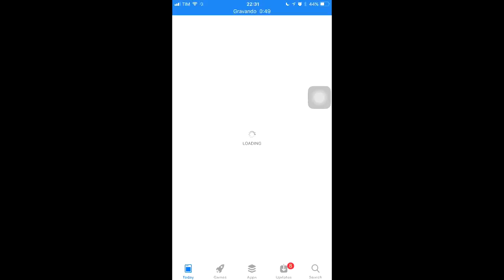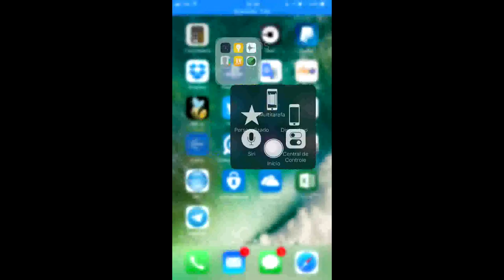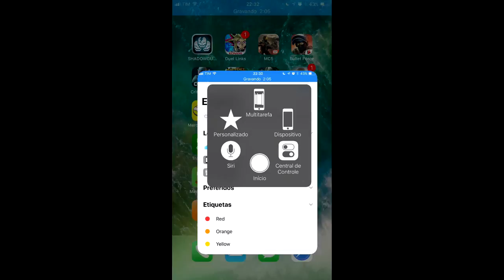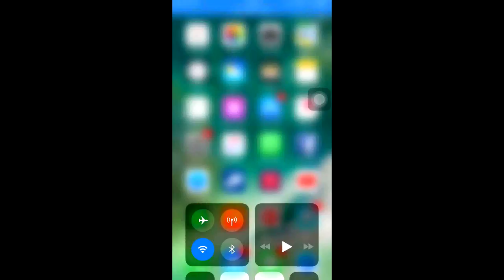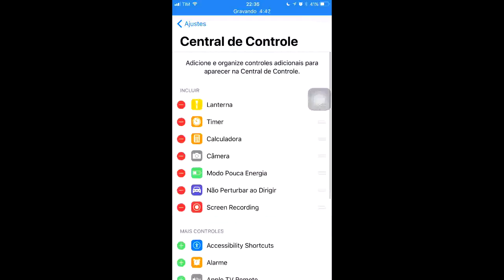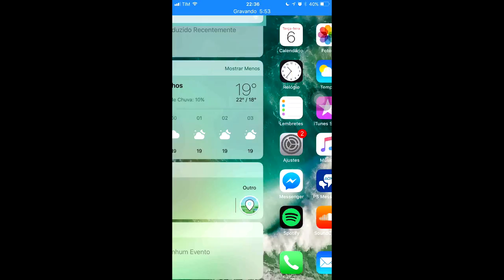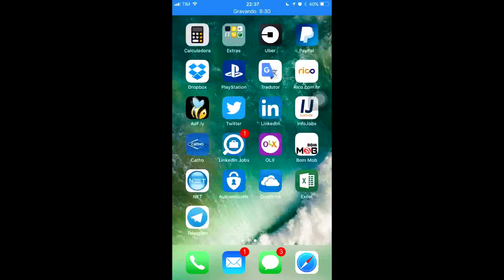📱 iOS 11 BETA 1 | REVIEW + TUTORIAL DE COMO INSTALAR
A Apple anunciou o iOS 11 com mudanças drásticas em seu visual, veja como está até o momento com o iOS 11 beta 1, e se quiser, veja como baixar e instalar no seu iPhone:

2º Passo: Clique na opção iPhone

3º Passo: Instale o Perfil

4º Passo: Reinicie o seu aparelho

5º Passo: Vá em Ajustes, Geral,  Atualização de Software e baixe essa atualização.

Lembre-se de fazer um Backup antes de tudo. Não indicamos esse Beta no momento para usuários que não entende o que significa.